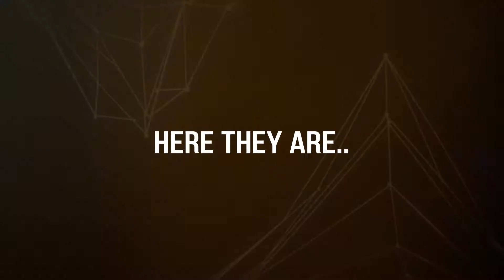Conquerors Insignia | Season- 2 (Online Qualifiers) | Winners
Conquerors Insignia Mini (Season-2)

Here are the "Online Qualifiers" winners!

Congrats to all the participants who made the event a gg success :)

To know more, Like @Playtonia and Register at beta.playtonia.com to stay updated.

Entity Gaming Team Brutality The Prime NND